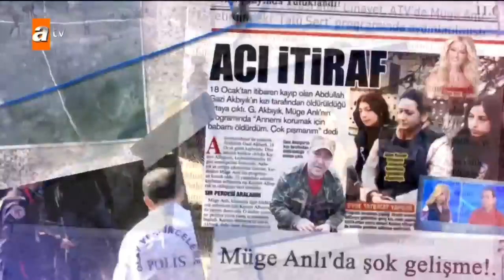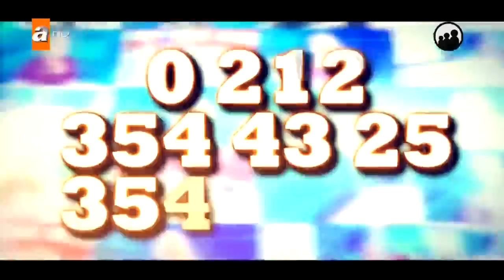Müge Anlı ile Tatlı Sert 8 Kasım 2019 - Tek Parça